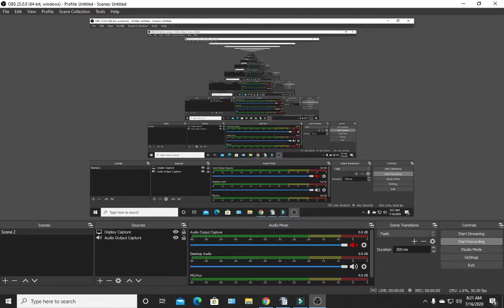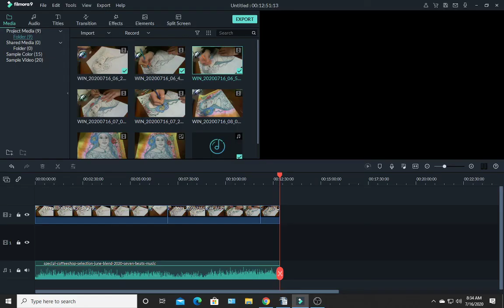Blood Over Intent 💙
דם על הכוונה Gwaed Dros Fwriad 意図の血 地球上の天国 גן עדן עלי אדמות αίμα κατά την πρόθεση sang sur l'intention 血液意图 आशय पर जीवन रक्त Blut über Absicht- Blóð yfir ásetningi  -Ọbara n'ebumnuche- fuil air rùn ເລືອດຕາມຄວາມຕັ້ງໃຈ krev na záměr - asinis pār nodomu - অভিপ্রায় উপর রক্ত - Blod över avsikt - san sou Entansyon - בלוט איבער ינטענט - vér szándék felett - Fuil Thar Intinn - രക്തം ഉദ്ദേശ്യത്തോടെ - ब्लड ओवर इन्टेंट - Bloed Op Intentie - Demm Matul l-Intenzjoni - krew nad intencją - kri nad namero - رت توهان جي نيت تي آهي - Krv nad intencijama – เลือดเกินความตั้งใจ - Niyet Üzerine Kan- Blod over Hensigt - koko me ka manaʻo ~ Odola Intentsioan - Аз болои ният хун~ Darah Kana Niat Blood Ниет 意向之血 Ниет бойынша қан ☆♡